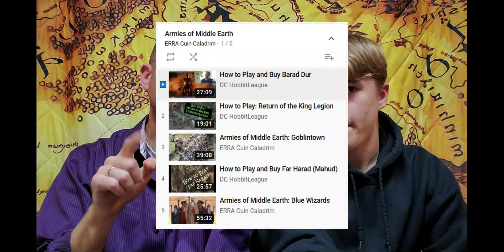Armies of Middle Earth: Azog's Hunters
How to play Azog's Hunters!

This video shares tactics and strategies we have picked up and used for and against each of the armies from Tolkien's Middle Earth!

- new rules!
- tactics and strategies!
- new character profiles!
- faction rules!
- updated army lists!
- where to start in building/collecting this army!
- Middle Earth Strategy Battle Game!

Games Workshop recently released updated rules to their Middle Earth Strategy Battle Game (SBG), combining the Hobbit and Lord of the Rings SBG games into one and giving much-needed updates to the core rule set and to most of the model profiles. We've been practicing with the new rules (and the fabulous new boxed set "Battle of Pelennor Fields!"), and this video series will focus on the major armies in the game. We'll show you tips and tricks we have picked up, how to build a list and what allies to bring or not bring. Join us in this epic adventure to explore the Armies of Tolkien's Middle Earth!